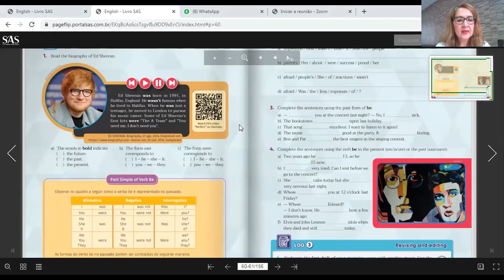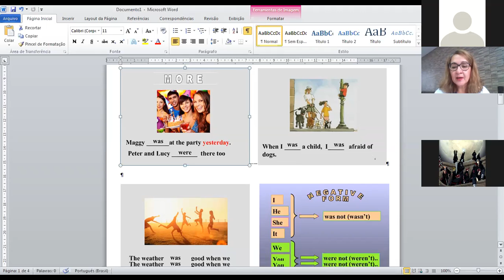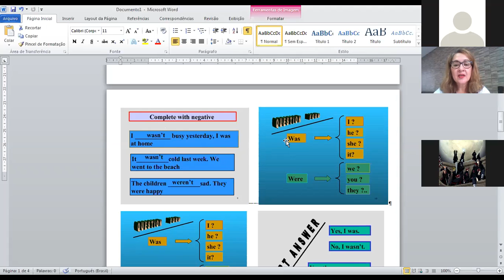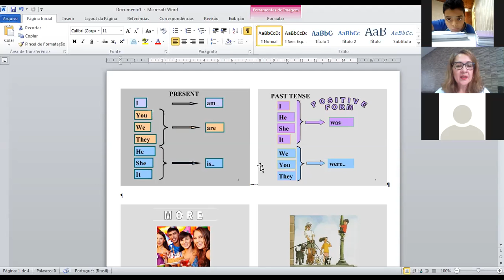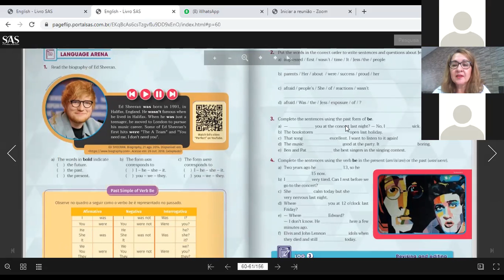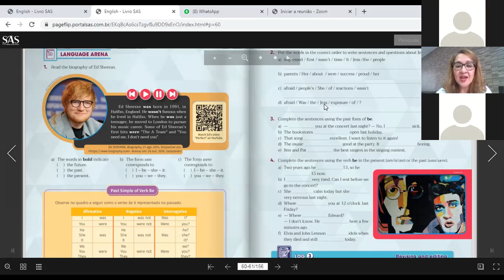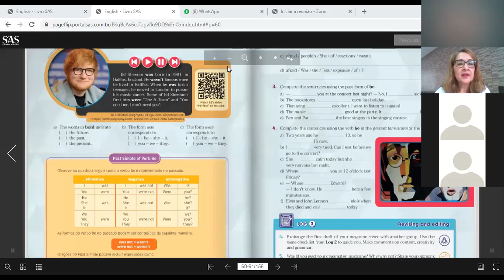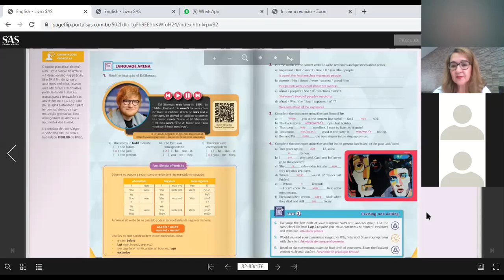7ºB 09 06 Inglês-Past Simple